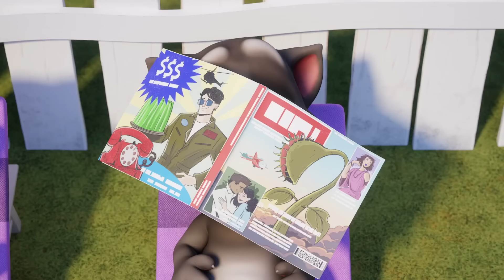💥💡 Lights Out and My Talking Tom 2 in Real Life Ruined Our House and more Nate stories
Lights out and My Talking Tom 2 in Real Life ruined our house while the pets are having a party. Can you handle My Talking Tom in real life in this shorts 5? Aaaaah, sleepy time at last! Click. Click. Wait, what’s this? Click. Click. Grrrr… Click. Click. :/ Nate, Tom and friends want to sleep but the helping hand keeps turning on and off the lights. Let's see what happens and if they can finally get some sleep and let the pets party!

00:00 💡⚡ Lights Out 💥💡 - Can You Handle My Talking Tom 2 in REAL LIFE (Shorts 5)
00:40 🎉 Party With Pets in Space?! 🎉 More Playtime Fun in My Talking Tom Friends in REAL LIFE
02:55  My Talking Tom Friends in REAL LIFE - FINALLY All Together! (NEW GAME Official LAUNCH Trailer)
04:16 😺🎈 PAW PATROL Balloon Party with Pets in Space with Nate & My Talking Tom In REAL LIFE
07:58 💥⚡ Potions and Science Experiment with My Talking Tom 2 in REAL LIFE 🚁🚀

We hope you will enjoy this Funny Pretend play video for kids with Nate and My Talking Tom 2 .
See also our other funny videos with Nate, Kate and Talking Tom and Angela!

Party with Pets
The pets are having a party while Talking Tom and Nate are having a nap but they had to make sure that they won't wake Nate and Tom up. Let's find out if they are able to do that. Don't forget to see what Nate is dreaming about. I think it's him becoming a super hero in My Talking Tom Hero Dash!

Finally All Together
For the first time EVER  My Talking Tom and his friends are FINALLY ALL TOGETHER IN ONE GAME! 🤯 They’re all living in one big house of fun! But don’t leave them, especially Nate home alone too long... Things might get *TOO* crazy! 😜

😺🎈 PAW PATROL Balloon Party with Pets in Space with Nate
After his last magic balloon experience given by Magician Talking Tom, Nate tries to fly his PAW PATROL Chase, Spider-Man, Disney's Frozen Olaf and Disney's Cars Lightning McQueen birthday balloons to space. Will he succeed? Let's find out in this fun episode with Nate!

Potions and Science Experiments
Potions! Aaaah, potions! I will try them ALL! Gulp gulp… uh oh… what’s happening to Tom and Nate? I hope they are both okay. Nate also got to do some fun science experience and helicopter ride together with Tom in this fun episode!

Is there anything you want us to review next?

Our videos are kid friendly guaranteed. It's safe to leave our playlists on for your kids to watch.